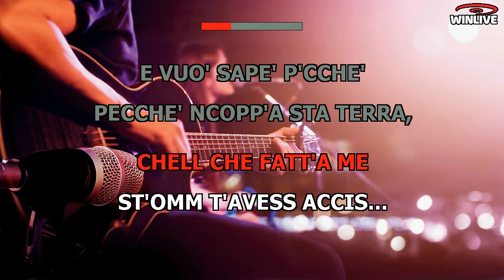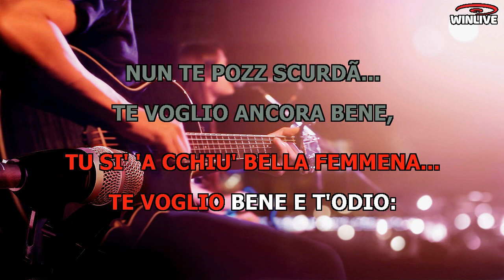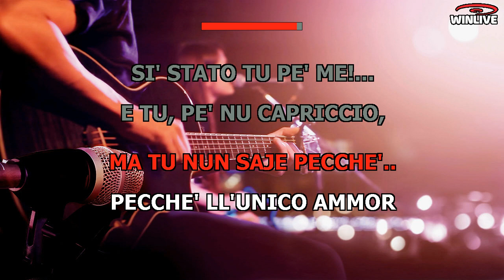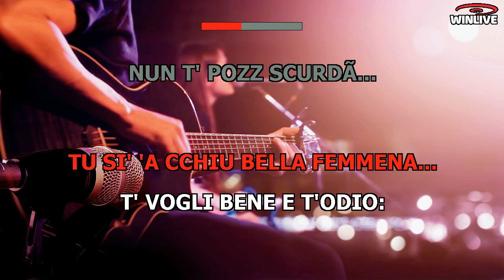Cha cha - Malafemmena - A. De Curtis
Malafemmena di Antonio De Curtis, in arte Totò.
L'artista, comico, oltre a regalarci tante spensierate risate ci ha lasciato questa meravigliosa canzone cantata e suonata in tutte le "salse" e qui adattata per gli amanti della Baciata.